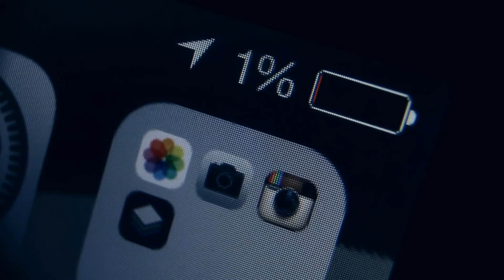Newbcraft - Sadistic Survival - 32 Hardcore Survival Celebration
Vanaf deze aflevering is dit de langstlopende serie op het Newbcraft kanaal en dat vieren we door het te vieren in de map waar de serie, die hiervoor de langstlopende serie was, plaats speelde! Het is een battle royale om te kijken wie de last man standing is terwijl de wereld telkens kleiner en kleiner wordt.

Wij zijn newbs die Minecraft op Hard spelen terwijl ze nog geen enkele ervaring hebben. Veel dood gaan is een terugkerend thema net als de elementen van Minecraft voor de eerste keer ontdekken! Kijk hoe deze newbs in een rap tempo experts worden omdat ze anders dood gaan. Elke zondag is een nieuwe aflevering.

Muziek:
"The Planets - 1. Mars Bringer of War" composed by Gustav Holst, performed by US Air Force Band (public domain)

33A Adventures Trailer music:
"Orchestral Action Trailer" by Jeffrey Peterson (pond5.com)